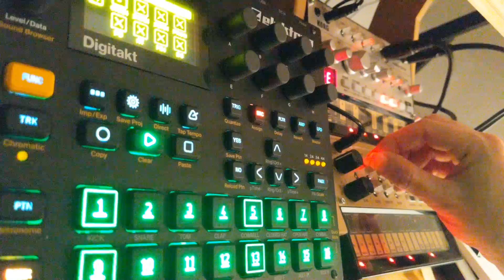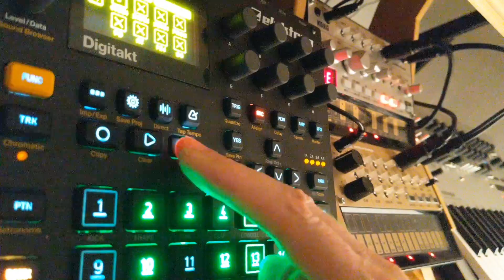Emilio Loizzo - Alla tua eta' io mi svegliavo alle 4 del mattino per andare a lavorare